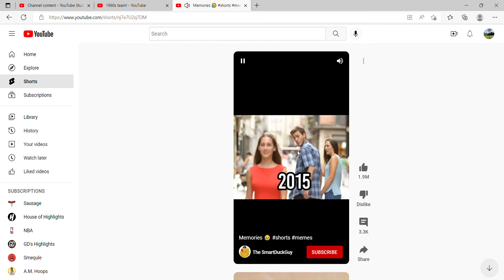Memories 😥 shorts memes viral rip